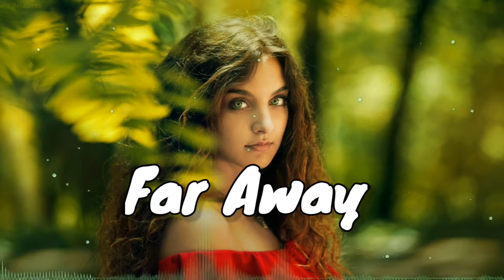Far Away - Royalty Free Music - YouTube Audio Library - Free Background Music for YouTube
🔊 License:

🔥 You're free to use this music in your videos, but you must include the following in your video description (Copy & Paste):

Background Music is Copyright Free. You're free to use this music in your videos.

🌟 CTR (Chayatori Records) is the safest YouTube channel dedicated to promote no copyright music, royalty-free music, and creative commons music for content creators
We upload a new song every day 🔻